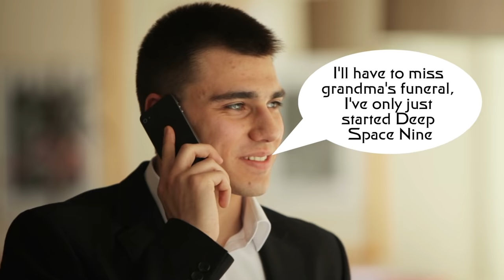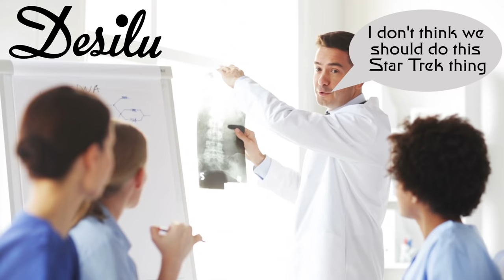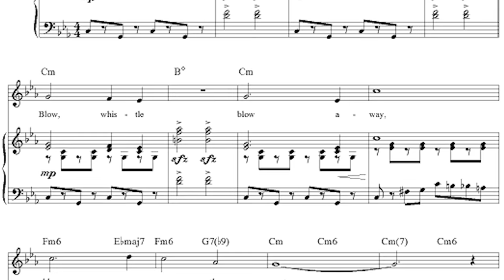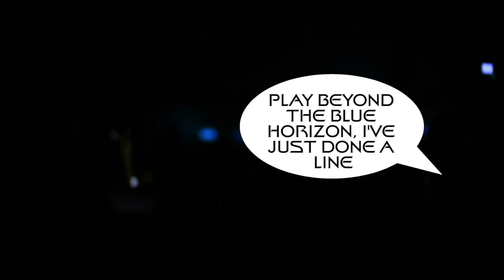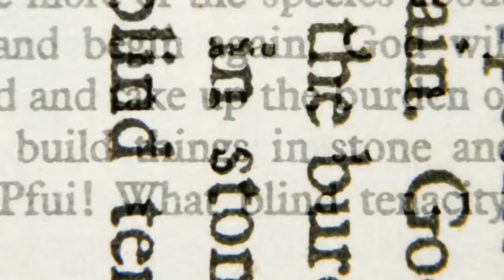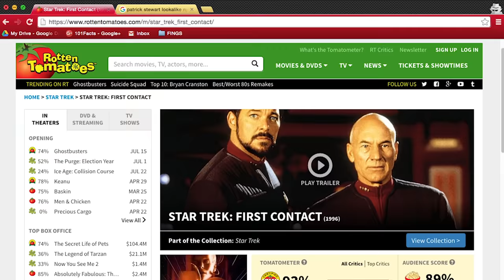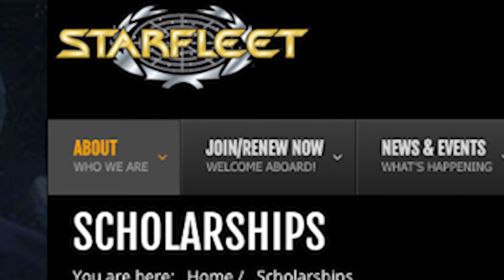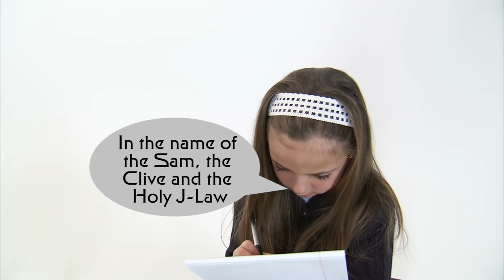101 Facts About Star Trek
Grdodnd sowrity dlska a (sorry my Klingon is still a bit rusty). But, that's right, we're off to the final frontier to hop on board the Starship Enterprise! So say hey to Kirk, Spock, Picard and all the other officers, and get ready to boldly go where no one has gone before, as Sam tells you 101 facts about Star Trek! Live long and prosper Motherfactors! Engage!